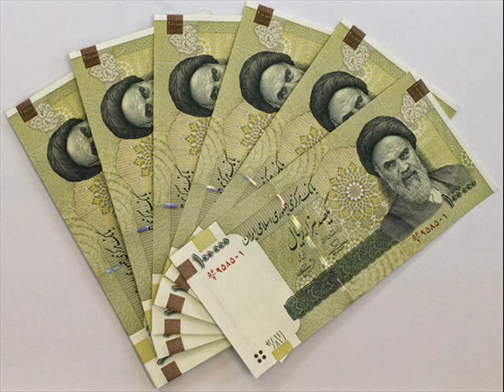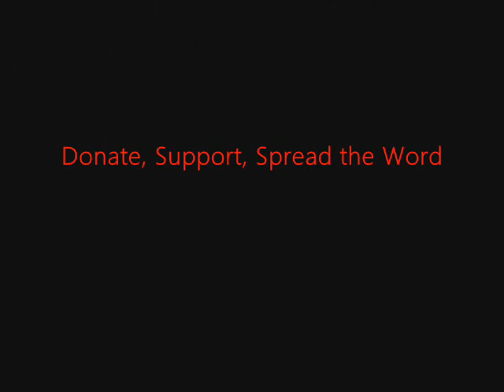FSRN US Military Officials Break Ranks Over Iran Issue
A delegation from the UN's International Atomic Energy Agency arrived in Iran on Monday for talks about its nuclear program. This comes as the Israeli government and its allies in the US Congress have been calling for harsher sanctions than those already imposed, and have kept alive the possibility of a pre-emptive attack. But as tensions rise in the region, top US military officials are warning that a strike by Israel on Iran would be a mistake. FSRN's Alice Ollstein has more.